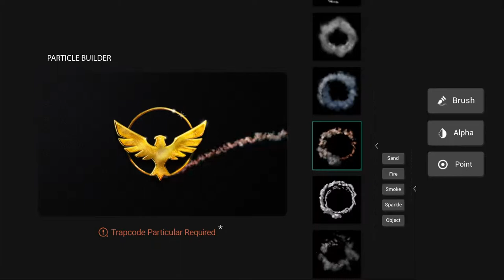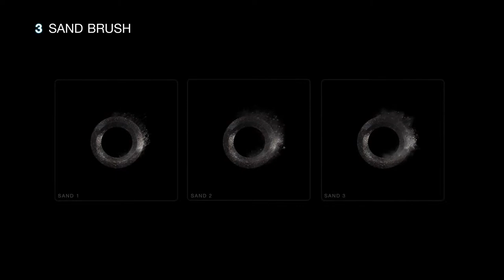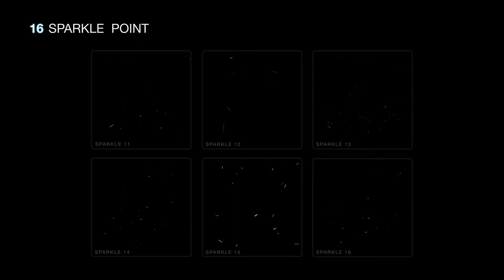Videohive After Effects Project Files Free Download: Particle Builder | Elemental Gear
Particle Builder | Elemental Gear: Fire Sand Smoke Particular Presets
We created this tools for essential needs of motion designers and VFX professionals. It’s a particle generator and you create fire, dust, magic, smoke, sparkle, flames or glass particles in fastest and easiest way. You can give life to your still images with brush tool and create different broadcast packages, title sequences, logo reveals or photo slideshows. Works on pictures, texts, video and etc. Also authors can create templates with these different particles.
Package includes :

Particle Builder Script
Quick Guide PDF
Helpful video tutorials
Features :

4 Particle categories :
Dust
Smoke
Fire
Sparkle
3 Apply mode :
Brush : brush desired area then apply particle
Alpha : Apply particles to alpha+RGB layers
Point Emitter : Animate particles through a motion path